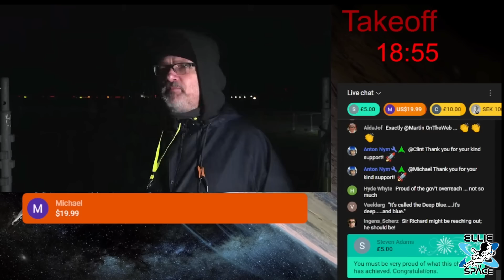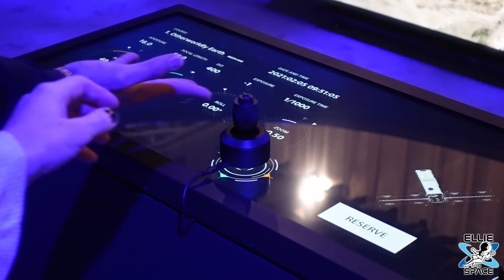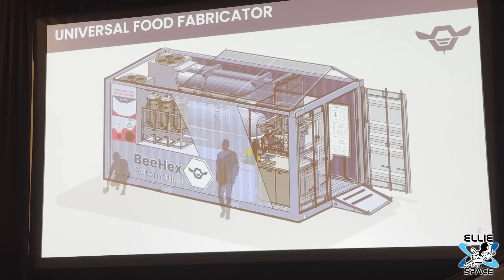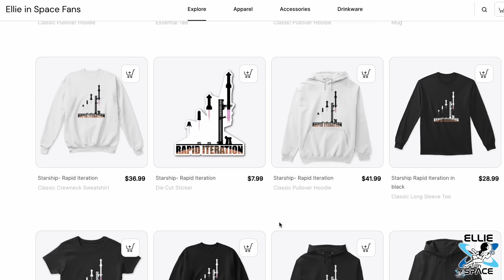Virgin Orbit DID NOT reach orbit, SpaceX Starship launch INCOMING